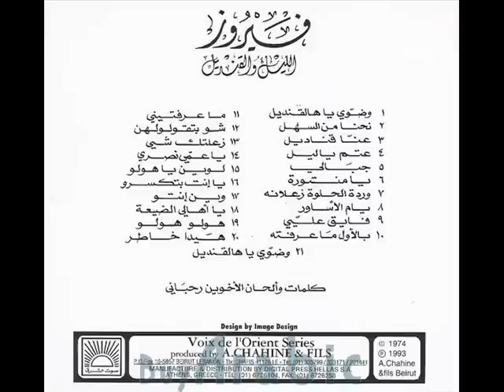Fairouz_مسرحية الليل و القناديل _3_ عنا قناديل .wmv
مسرحية : الليل و القناديل
1963
فيروز و الأخوين رحبانى

The Night and the Lantern
1963
Fairouz and Rahbani Brothers